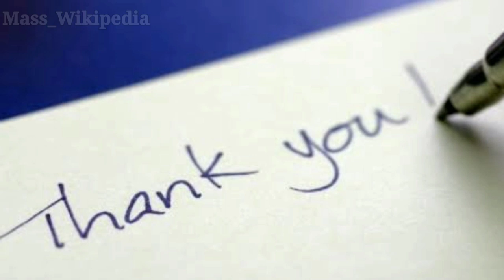World Most famous magic tricks and revealed Tamil | Mass_wikipedia